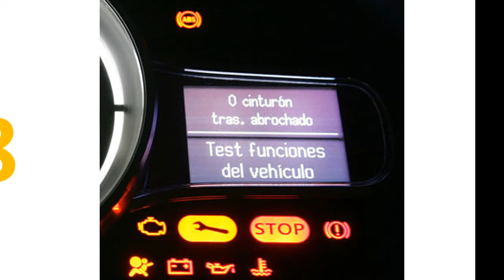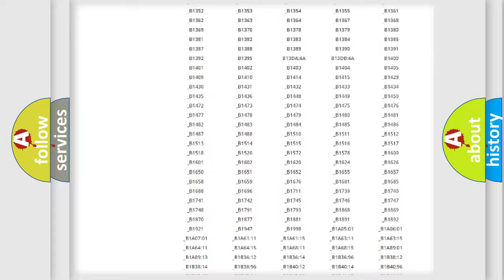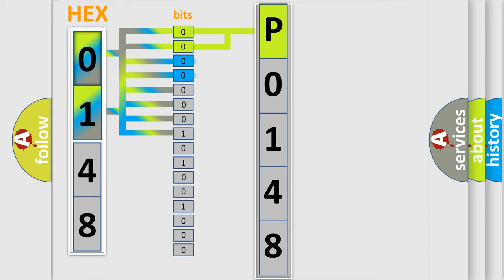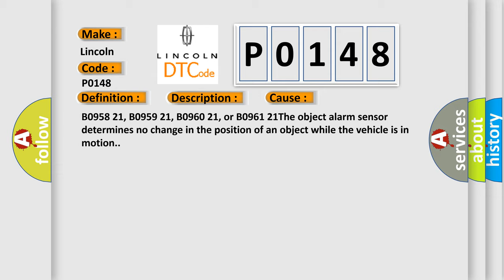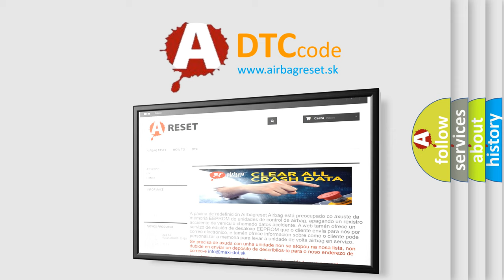DTC Lincoln P0148 Short Explanation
Contents:
0:21 Basic DTC analysis according to OBD2 protocol standard.
1:48 Insight into programming
2:58 A diagnostically understandable description of the Diagnostic Trouble Code
3:05 Basic error definition

Make
Lincoln
Code
P0148
Definition
Parking Aid Rear Sensor 2 Circuit Incorrect Period
Description
Cause
B0958 21, B0959 21, B0960 21, or B0961 21The object alarm sensor determines no change in the position of an object while the vehicle is in motion